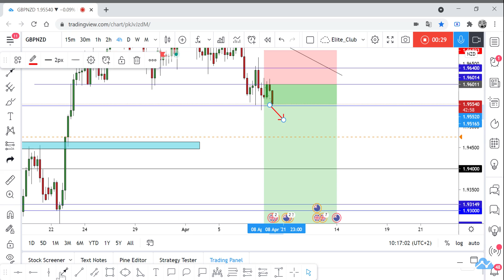GBP/NZD +50 Pips Now And New Entry Available